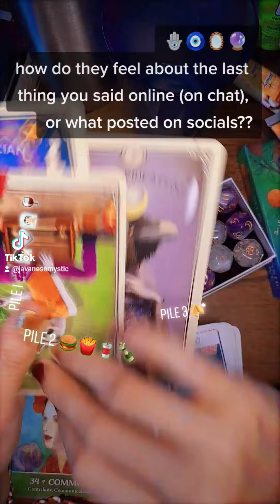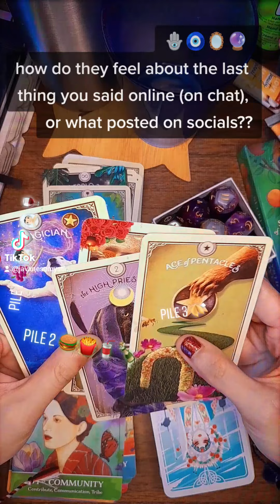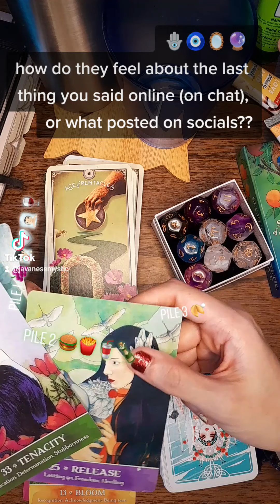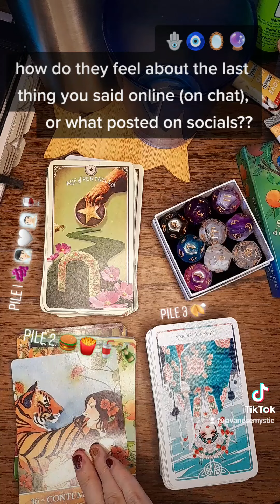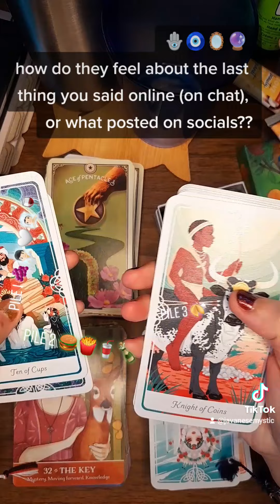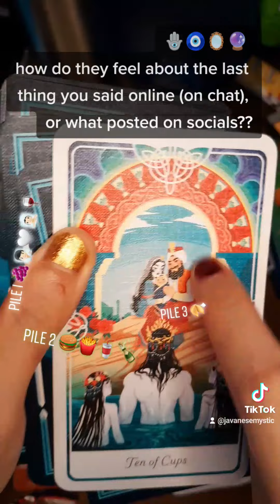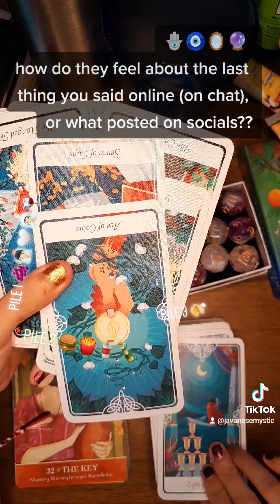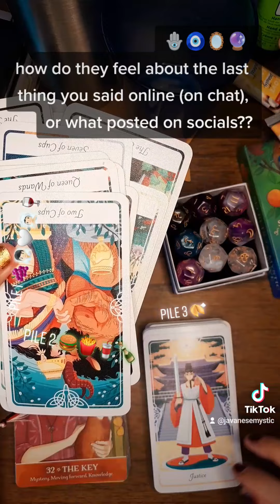pick-a-card: how do they feel about the last thing you said online (on chat), or posted on socials?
✨🔮 I hope you all are safe and healthy and well, and living in peace. ☮️

✨ Premiered on 15 April 2022 @ 21:24-ish Western Indonesian Time on the 🌕 Moon is in Libra ♎

👽 Hello, I'm Mia 🙋🏻‍♀️ and I've been reading the Tarot since I was 20 while I was studying International Law in uni of all things. 🛸 My readings tend to lean towards work and career, and sometimes geared towards creatives (I've way too many planets in the ♒♓ 10th House and the ♏ 6th House—even ♀ is in my 10th lol, I'm going to marry my career). 🚀 Although I will post any channelled message I download if I feel they might be helpful to someone. ✨

🌞 ♓ (10th)
🌜 ♋ (2nd)
🌇 ♉ (ASC)

🤍 I am a cat lady, so my cats might make cameo appearances in my videos. 🎬🙃🐯🐯🐯

🎭 Please don't be alarmed if my accent changes frequently (I'm an actress IRL living with mostly Indonesian-speaking people, so delivering these messages on the YouTubes pretty much my only opportunity to practice my accents—I'm always looking to hone my craft, so feedback is welcome). Oh, and I also really, REALLY like wearing wigs lmao. 💁🏻‍♀️🤣

Please see a proper medical doctor if you have health concerns, or a qualified mental health professional for mental health issues. Do not make major life decisions or financial moves based on Tarot readings on the YouTubes. Use your discernment, only take what resonates, and trust your own intuition.

💋 Beezoo~

◻️ POPULAR CULTURE REFERENCES:

Any GIFs/screenshots used are property of the their owners, et al. GIFs were obtained from the InShot video editing app and used for the sole purpose of amusing myself. Screenshots usually found floating around freely in the public wildernesses of the Interwebs. Please don't sue my sexy ass. I've no money and I'm too pretty to go to jail.

◻️ TOOLS/EQUIPMENT:

Filming:
▫️Samsung Galaxy A72 (occasionally also A13)
▫️Microsoft Your Phone (Android)
▫️HP Envy × Bang & Olufsen
▫️Midio Overhead Tripod + Ring Light
▫️I own 4 (!) Fake-Sunset Lamps now because I'm extra like that (obsessed in the goldenhour lol)
▫️Ocean Wave Light/Projector
▫️3D Moon Lamp
▫️Moon/Stars Humidifier
▫️Galaxy Lamp

Editing:
▫️InShot PRO (Android)
▫️Canva
▫️VLLO (Android)
▫️PicsArt (Android)
▫️KODA (Android)